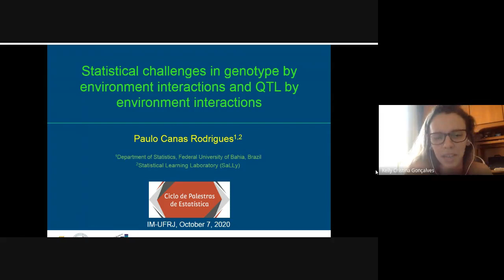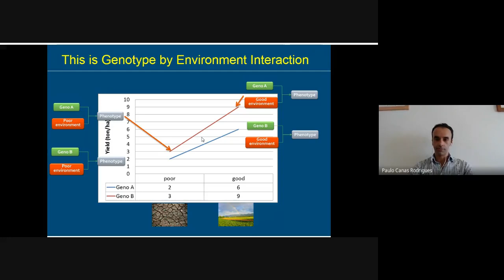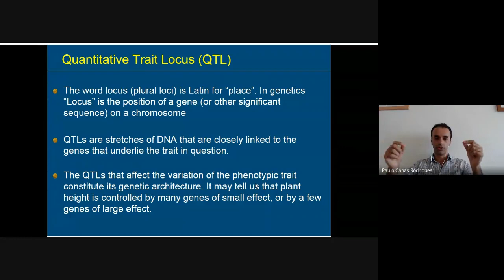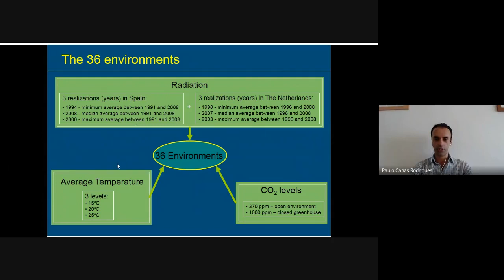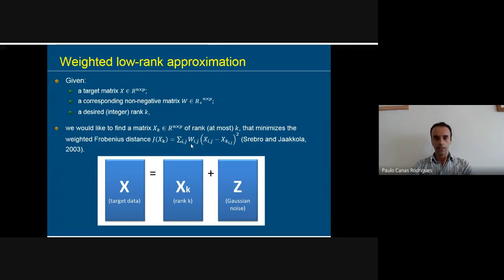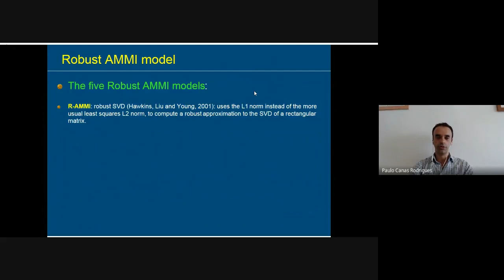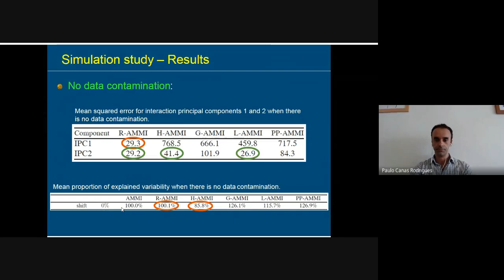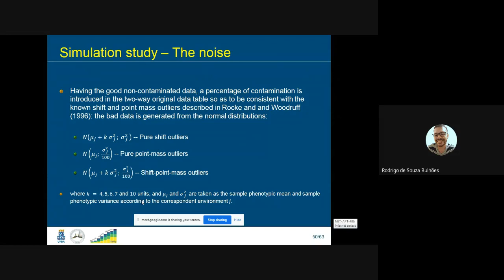Paulo Canas (UFBA). Statistical challenges in genotype by environment interactions and QTL. 07/10/20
When analyzing two-way data tables, with genotypes in the rows and environments in the columns, it is frequent to observe differential responses of genotypes across environments. This phenomenon is known as genotype by environment interaction (GEI) and can be defined by the change of genetic ranking of genotypes with the environment (e.g. in plant sciences, a genotype that is superior at well-watered conditions may yield poorly under dry conditions). The GEI can be expressed either as crossovers, when two different genotypes change in rank order of performance when evaluated in different environments, or inconsistent responses of some genotypes across environments without changes in rank order. One step further from the GEI can be made by considering the whole genetic information and analyze the QTL (quantitative trait loci) by environment interaction (QEI). To structure and better understand these interactions, the use of modern statistical methods is required. In this talk, I will present generalizations of two fixed effects models: the additive main effects and multiplicative interaction (AMMI) model, and the genotype plus genotype by environment interaction (GGE) model. These generalizations are the robust AMMI and robust GGE models, which outperform their classical counterparts when outlying observations are present in the data. I will present model performance and comparison in terms of QTL detection and QEI interpretation, by considering applications to simulated and real data sets.